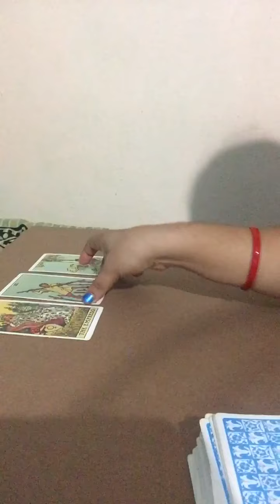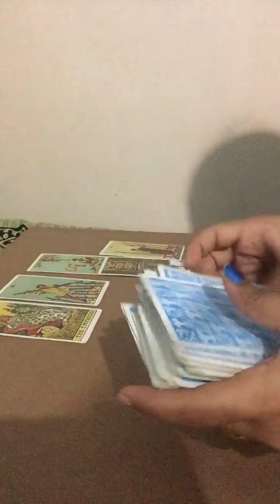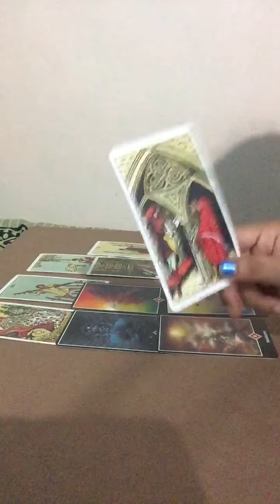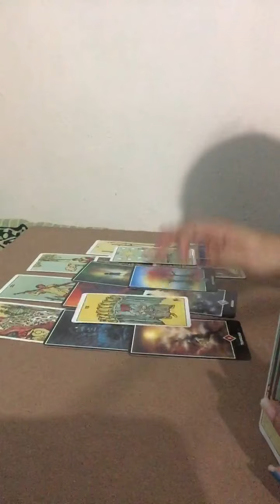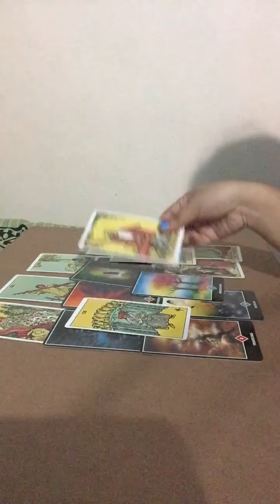AQUARIUS |August monthly love reading 2020|Separation, waiting but u both wanting same thing 💖💝